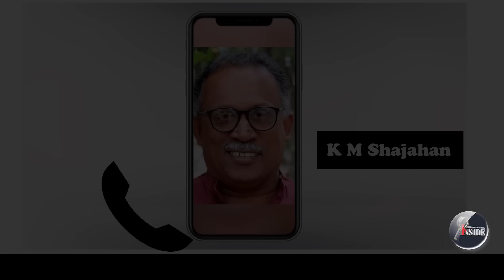k m shajahan സിപിഎം സ്തംഭിച്ചു നിൽക്കുന്നു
സിപിഎം സ്തംഭിച്ചു നിൽക്കുന്നു